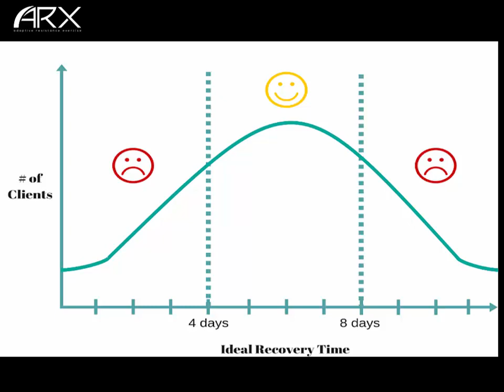ARX Academy | Workout Frequency and Recovery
New training video for our ARX Academy program!